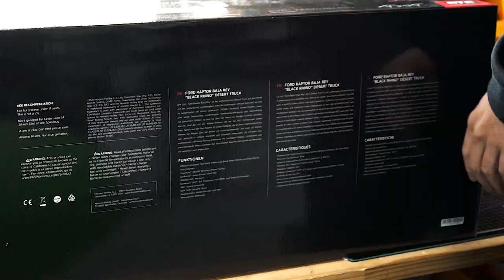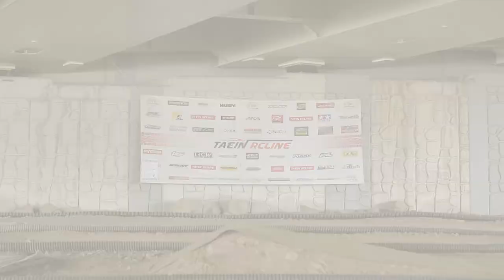LOSI 1:10 BAJA REY UNBOXING AND FIRST RUN! - GIL'S RC